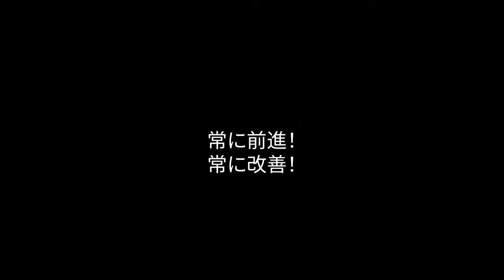【Vlog】テニス練習 2020/11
【ボランティア募集】
ポスティングボランティアを大募集してます！
一人でも多くの方に市政の状況を知ってもらいたいので、お願いいたします

河内長野市議会議員　道端俊彦（みちばた としひこ）
河内長野市議会議員（現在2期目）
「日本一の安全・安心な集約連携都市かわちながの」を目指して活動中！
地域経済活性化で地方創生を。
子ども達の未来の為に、河内長野の未来の為に。

【Facebookページ（河内長野市議会議員　道端俊彦）】
【アメブロ　河内長野市議会議員　道端俊彦】

MY GEAR :
Apple MacBook Pro
Apple iPad Pro
SONY α6400 ILCE-6400
SIGMA 30mm F1.4 DC DN
Canon EOS70D
TAMRON 18-400mm F3.5-6.3 DiII VC HLD
DJI Osmo Mobile 2
GoPro HERO3+